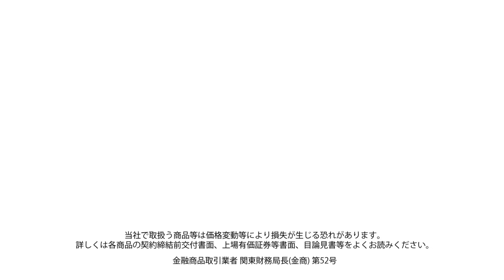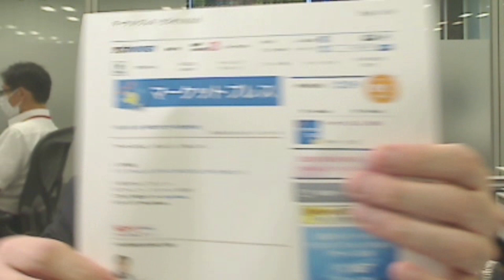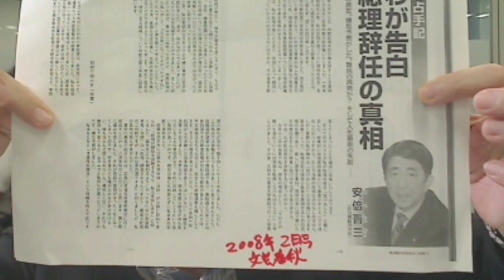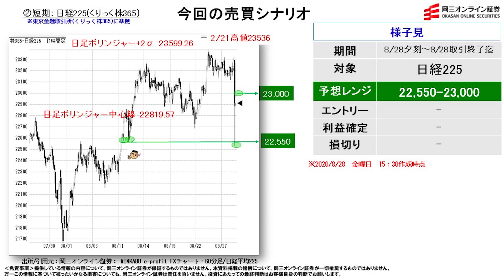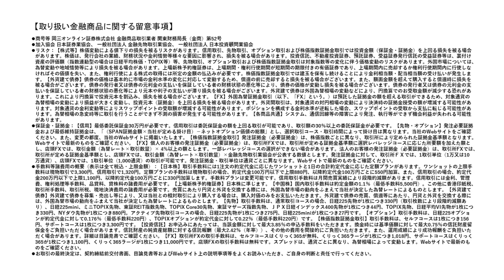【株と為替の売買シナリオ】（8月28日分）